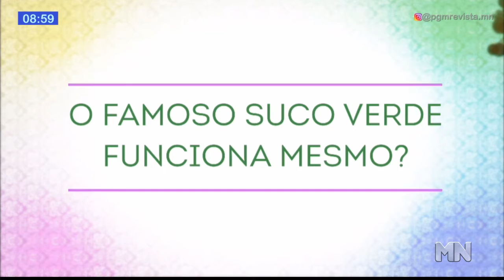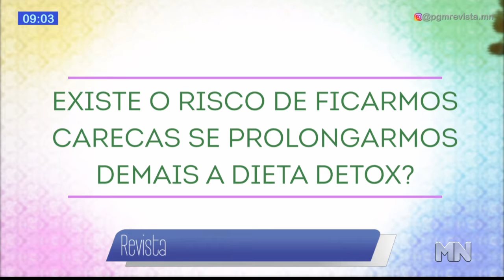Dieta detox ajuda a eliminar toxinas, recupera a energia e ainda emagrece | Revista MN